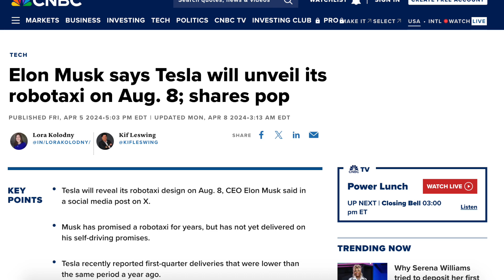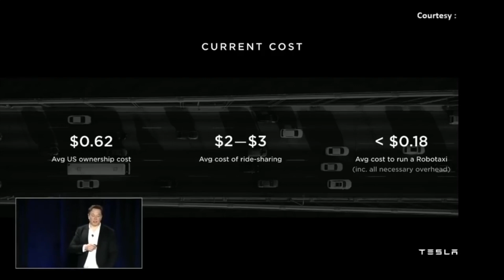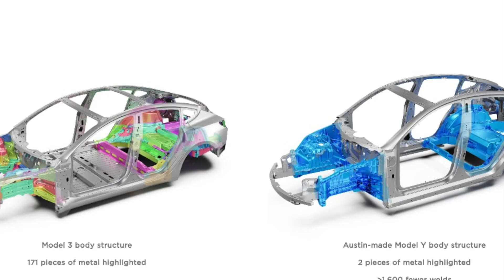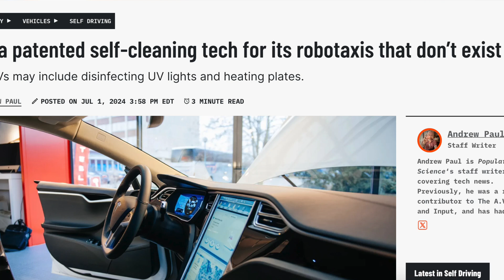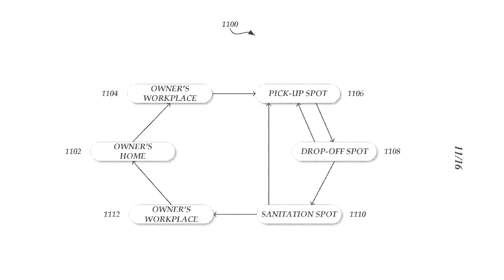Tesla Brings NEW Self-Cleaning Technology to Robotaxi | This is Incredible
Tesla has filed a patent to bring a new self-cleaning system to the Robotaxi, which is expected to launch on August 8th 2024. This system could eventually make its way into all new vehicles in the future

8PCS Floor Mats for 2024 Tesla Highland

2024 Model 3 Center Console Organizer Tray